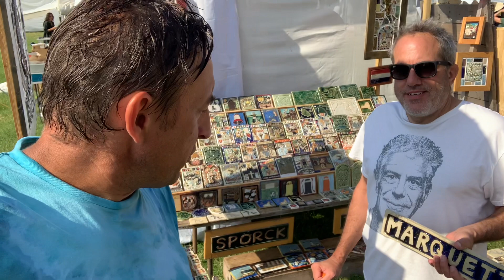Art on the Rocks Marquette 31 Juli 2022 - Kendall